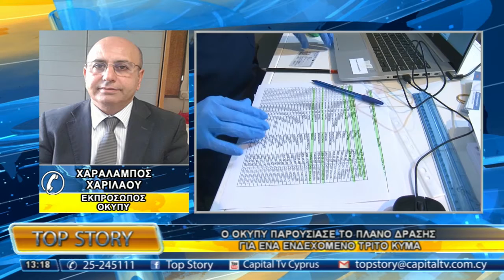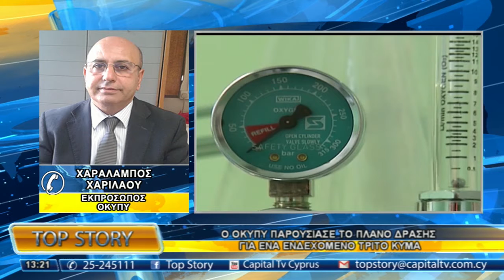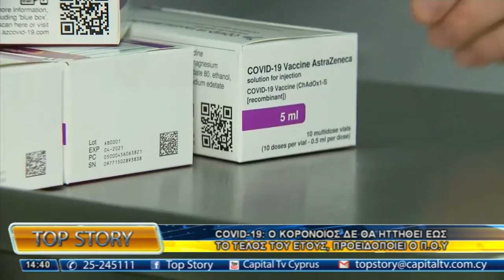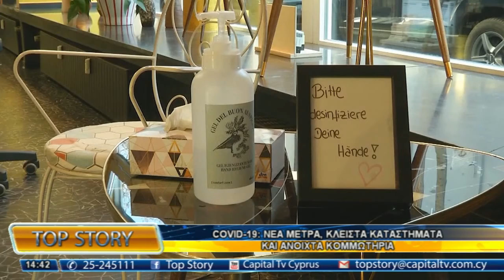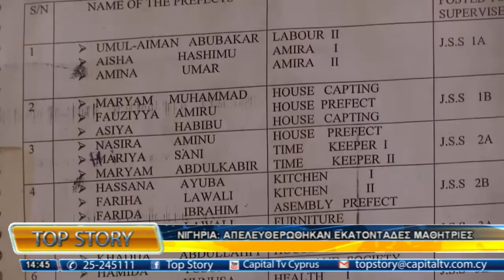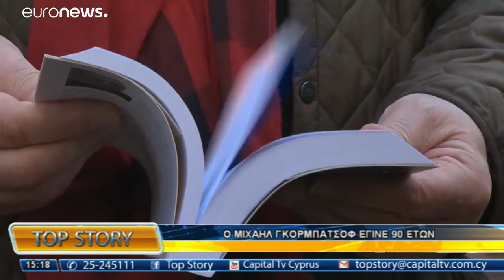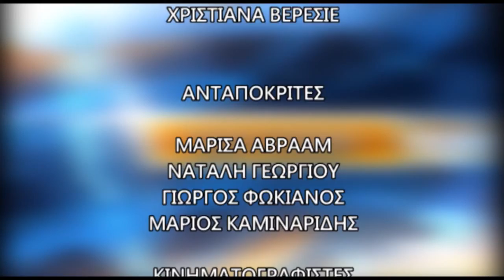TOP STORY 02/03/21